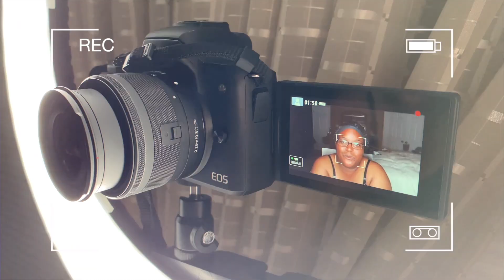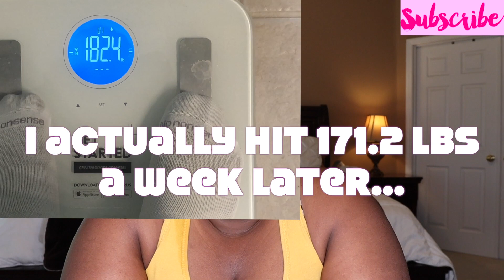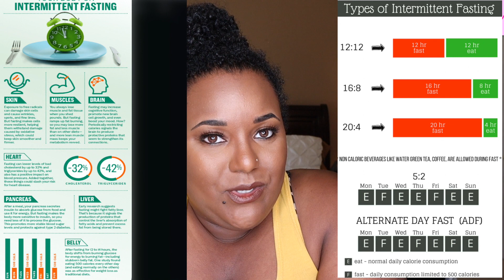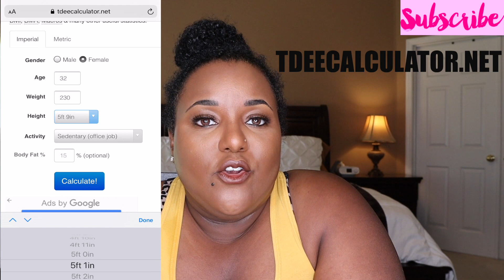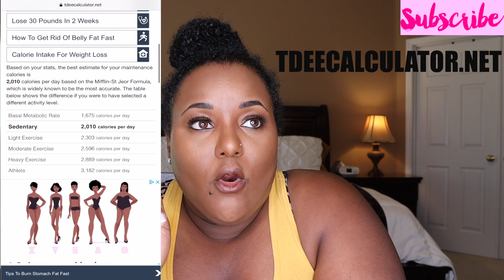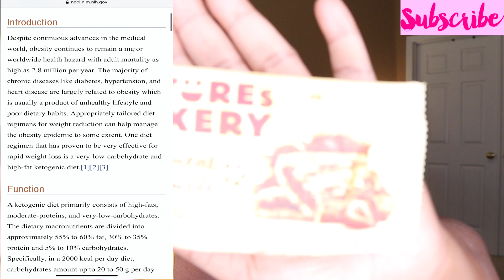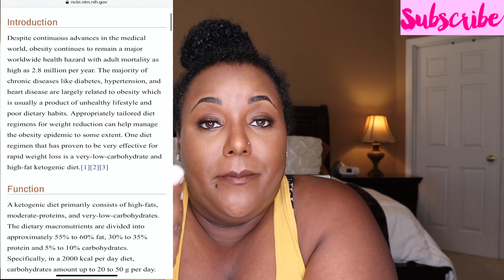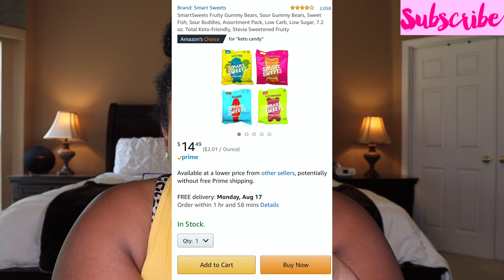-63lbs IN 4 MONTHS WITH INTERMITTENT/ALTERNATE DAY FASTING|Keto diet| BEFORE & AFTER PICS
DAILY UPLOADS MONDAY-SATURDAY!!!

❤️❤️❤️❤️❤️❤️❤️❤️❤️❤️❤️❤️❤️WELCOME BABES❤️❤️❤️❤️❤️❤️❤️❤️❤️❤️❤️❤️

Welcome to my most recent weight loss story! A year ago I went from 234 lbs(I was so disgusted I never took video or pictures of the scale when I was at that weight) to 171 lbs using intermittent/alternate day fasting, keto and calorie counting. This isn't the end unfortunately I still have much more to lose but it was a step int he right direction! Join me for this journey, watch my progress and join the fam!

✨How I achieved this✨:

Intermittent fasting regimen- 16:8- 10am-6pm
Calorie Counting- Use theTDEE calculator to determine BMR
Ketogenic Diet
Incorporate exercise 5 days/wk- 1 mile/day w/ HIIT

Recommended apps for calorie counting/fitness logging/intermittent fasting tracking:
1) Lose It
2)Zero

Sample meals I ate while following this regimen.

Sample snacks that are KETO friendly.

KETO FRIENDLY SNACKS:

JUST THE CHEESE BARS-

WHISPS CHEESE CRISPS-

SMART CAKE-

DO NOT DO DO THIS IF
- You are under 18 without parental consent
- You suffer from bulimia, anorexia or any unhealthy eating disorder
- If you have serious health complications
- If you never fasted before
- If you are alone

CAMERAS: Apple iphone X & Canon M50
EDITING SOFTWARE: Final Cut Pro
AGE: 32
CAREER: Lifestyle Vlogger by Day & ER Nurse by Night ;D
FAMILY: Husband Charles 39/Son June 18/ Daughter Arianna 16/ Son Chayse 13
& Daughter Charlie 3
RANDOM FAQ: Im a former vegan turned vegetarian since August 2016 (Meaning. I'll tear some eggs up) lol. I share a B-day with one of the world's Greatest MLK Jr---January 15th.
Born in Essex Co, New Jersey/ Raised in Union Co, New Jersey---Relocated to Atlanta, GA in 12th grade :/. Married in 2010 and moved to St. Louis, MO in 2011.

HELPFUL VIDEOS 🎥🎥🎥

AS ALWAYS TO MY SUBBIES WHO HAVE ROCKED WITH ME FROM THE BEGINNING I LOVE YALL!!

Xoxo
-NikkiJeanine